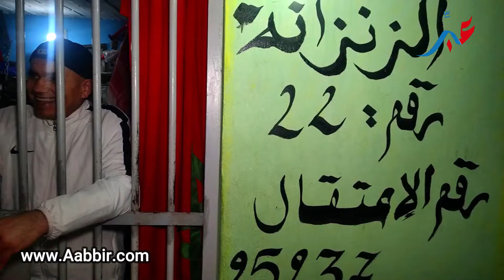بنطازوت أشهر سجـ..:ين فالمغرب..خرج من الزنزانة الى أخرى بمنزله باحثا عن البراءة..